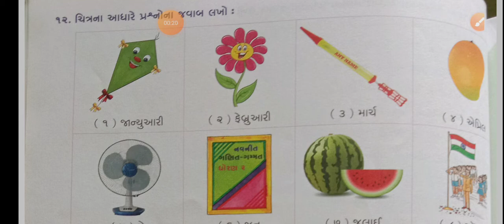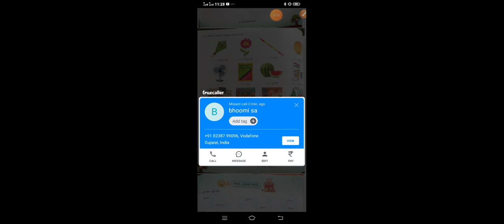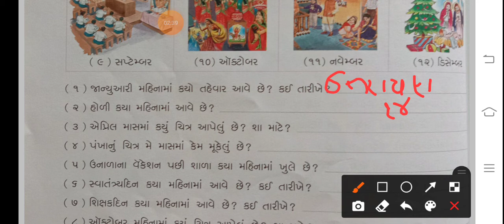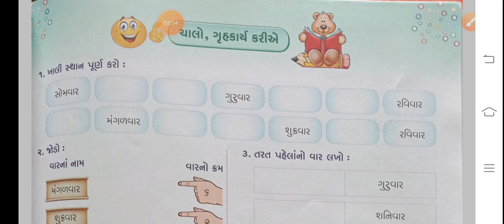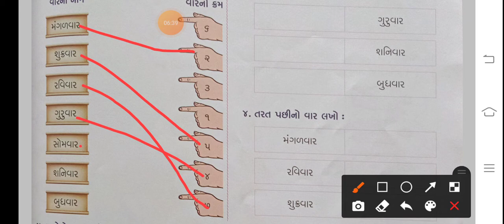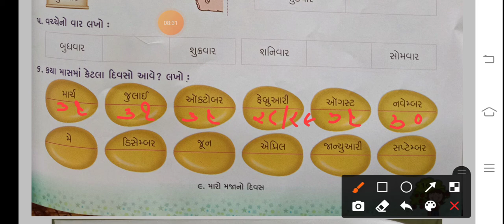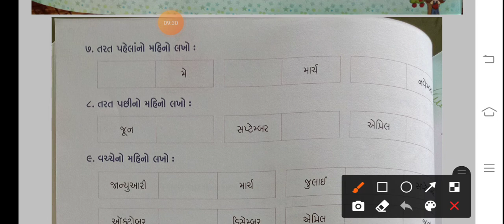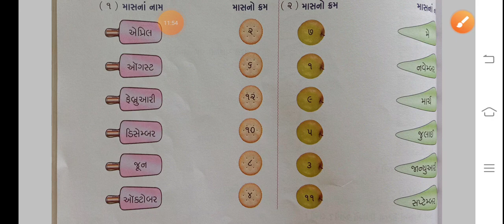STD-2 ગણિત CH 9 મારો મજાનો દિવસ PART 9